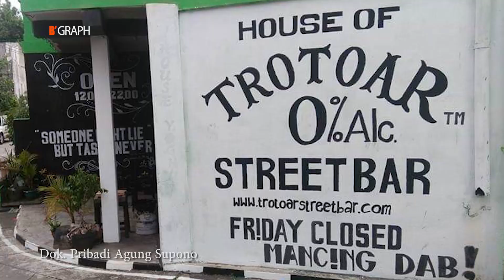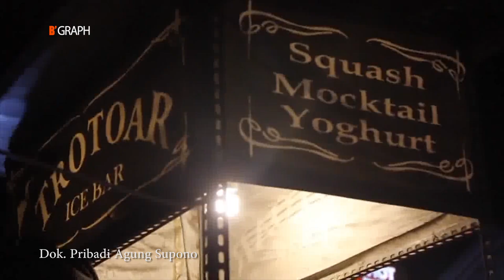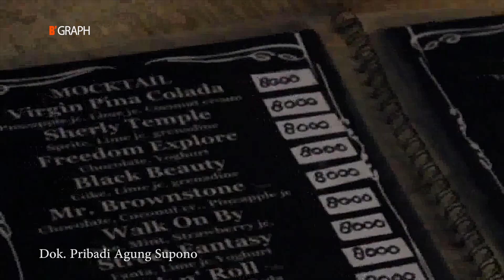Feature & Dokumenter TV 2018 : B'Graph (Segmen 2)